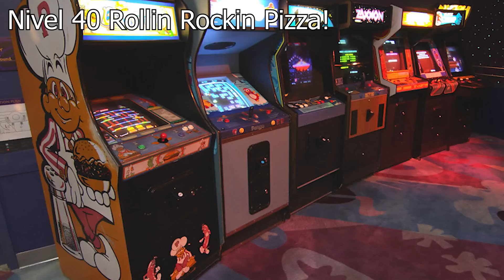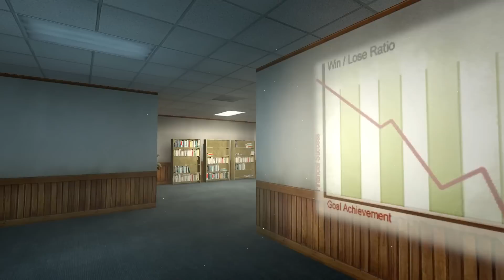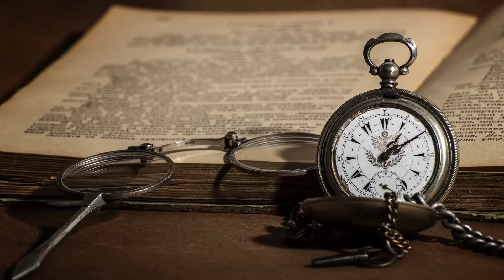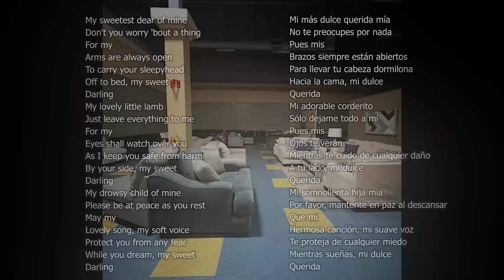Backrooms 18 Niveles SEGUROS que vas a querer visitar - Los Backrooms Explicados | HFLain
En este video hablaré sobre niveles seguros de los Backrooms.Top niveles seguros de los Backrooms. Los niveles pacificos de los Backrooms. Te ecplicare niveles de los Backrooms que puedes visitar y no son peligrosos ya que suelen tener entidades pacificas o no tener entidades en algunos casos. stos niveles de los Backrooms son seguros y no tienen grandes peligros. backrooms niveloes seguros. Backrooms explicacion. ¿Qué son los backrooms? Backrooms resumen. Backrooms found footage.
Niveles que vas a encontrar en este video: Nivel 11 The Endless City, Nivel 370 Sublimity, Nivel 40 Roller Rockin Pizza!, Nivel 290 Multiplex, Nivel 57 The Gallery, Nivel 817 The Scrapyard, Nivel 240 Lotka Lake, Nivel 176 Restocking Shelves, Nivel 83 The Sunken Submarine, Nivel 178 Kyoto Dreams, Nivel 81 Zoological Office, Nivel 906 The Cygnus Archive, Nivel 55 Land of Ice, Nivel 170 Concrete Boxes, Nivel 48 The Sunset Beach, Nivel 108 Spire Complex, Nivel 45 Abyss Inc, Nivel 900 Resting Grounds
En otros videos de mi canal podrás ver videos sobre los niveles más peligrosos de los backrooms o el nivel ! corre por tu vida explicado. Menciono criaturas, mosntruos y entidades de los Backrooms.
Los backrooms son sitios misteriosos a los que se accede por medio del noclipping, o noclip. Estos lugares están inspirados por los espacios liminales, los cuales son extraños y solitarios. Estos lugares ganaron una buena populariodad en internet, igual que los ARG series de terror analogico, las criaturas de Trevor Henderson o antiguamente los SCP o los creepypastas. Aquí te explicaré todas las entidades y criaturas de los diferentes niveles de los backrooms. The backrooms todas las entidades explicadas. The Backrooms guia en español, gameplay. Todos los niveles de los backrooms. Los primeros 100 niveles de los backrooms. Entre las criaturas podremos ver a seres como Jerry, los dullers, partygoers, warning cknites, skin stealers, smilers(sonrientes), Aiden, the artist(la artista), entre otros. Backrooms explicados español. Backrooms explicado. Backrooms niveles. Found Footage completo en español. Entidades amigables. El iceberg de criaturas de los backrooms. El iceberg de los backrooms. Los primeros 100 niveles explicados. Guía sobre las entidades de los backrooms. Niveles de los Backrooms. Niveles de los Backrooms explicados. Backrooms niveles. Los primeros 100 niveles de los backrooms. Backrooms niveles explicados. Backrooms niveles enigmaticos. Backrooms niveles negativos.